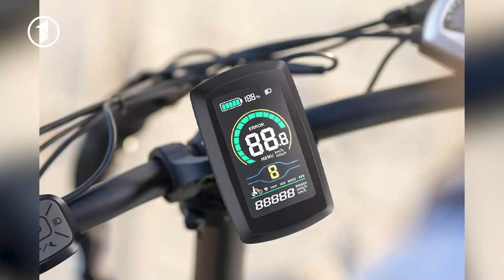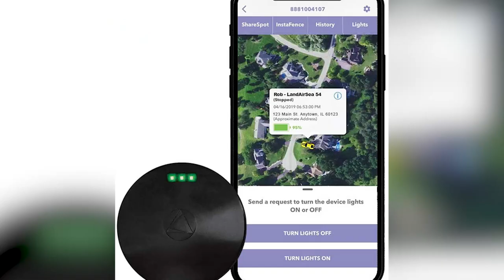Sham-e-Yak Ep 64| شام یک قسمت 64